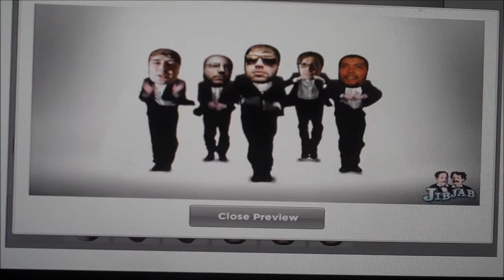Anytime, Anywhere! - Exclusive "Ctrl, Alt, Del" preview brought to you by JibJab.com